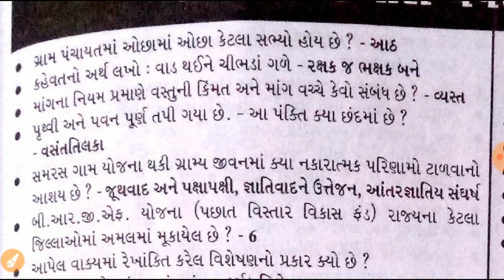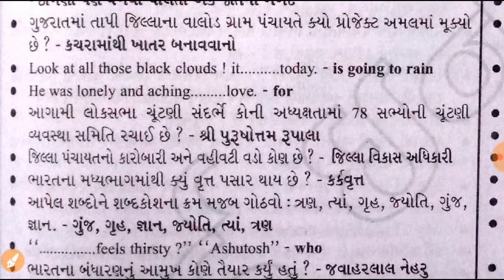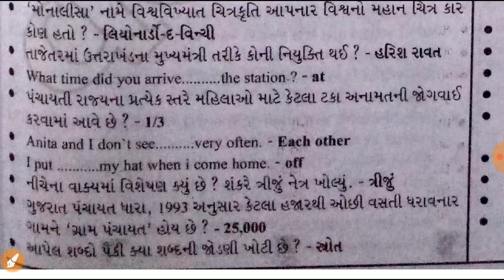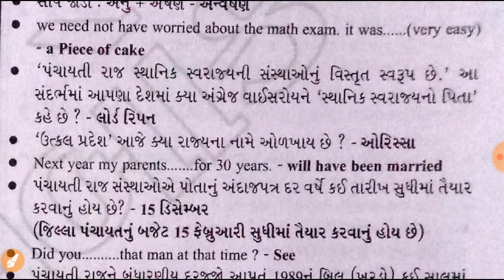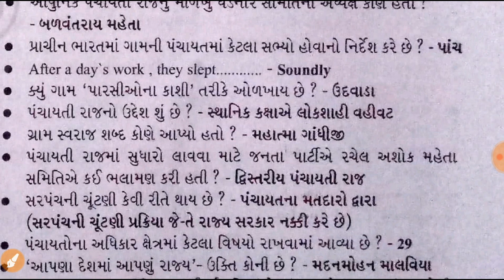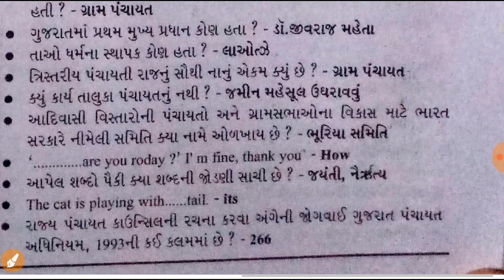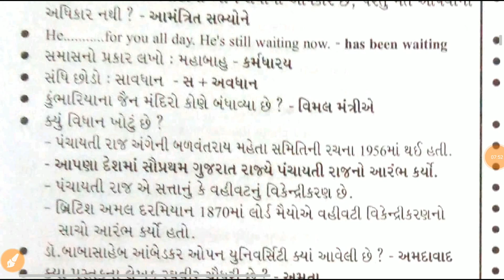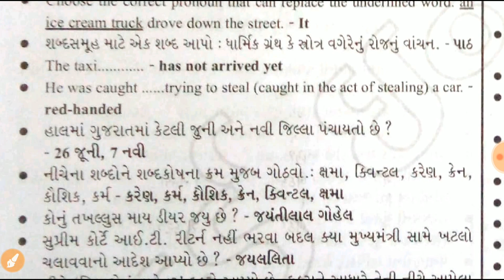Nayab Chitnis Exam Material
KING OF GK  Providing All Of The Tutorials Regarding Competitive Exam Like Talati, TET, TAT, GPSC, UPSC and Also Giving Subject Knowledge Like current affairs in Gujarati, Maths, Reasoning, history of Gujarat, history of India, general knowledge, Gk, Gujarati Vyakaran, English grammar, Current Affairs,Gujarati Sahitya etc which is useful for government jobs examination. This is the online platform to Study for competitive exams. Technical Study, digital Study, online learning.